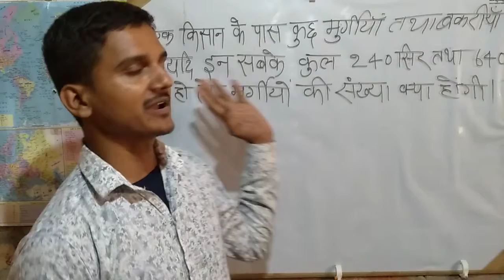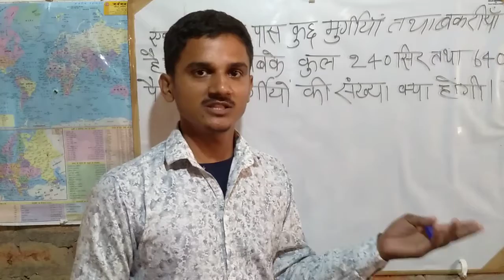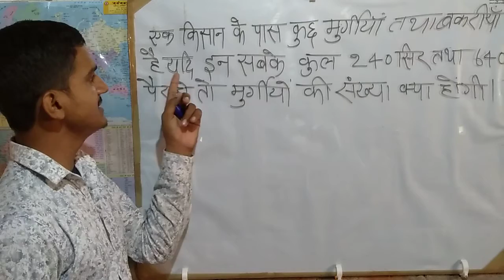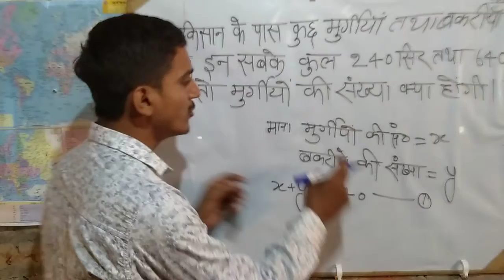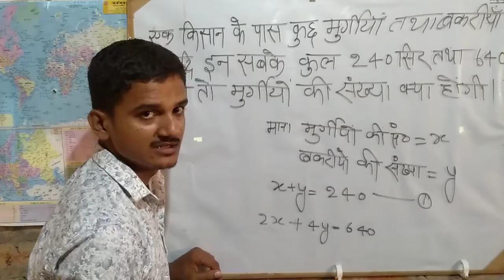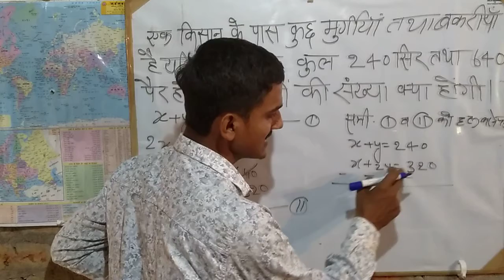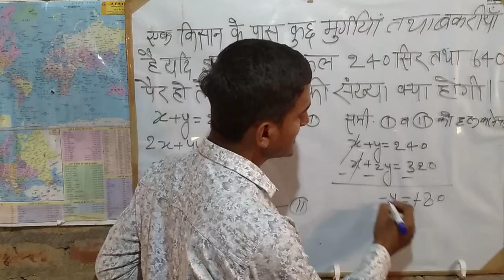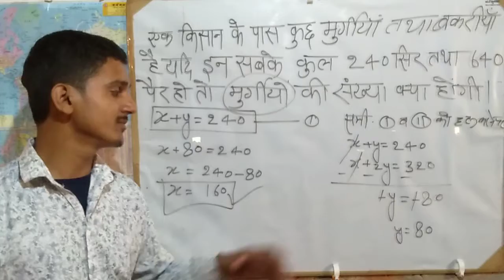Stet Uptet Ctet & All Competitive Exam Math Simplification सरलीकरण By Amit sir (part 8)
Stet Uptet Ctet & All Competitive Exam
Mpp
Upp
RRB
NTPC
लेखपाल

Math Simplification  सरलीकरण  By Amit sir